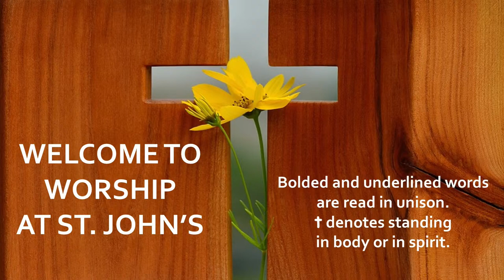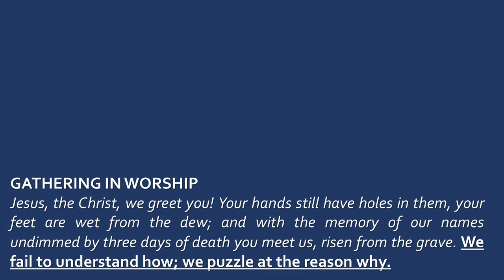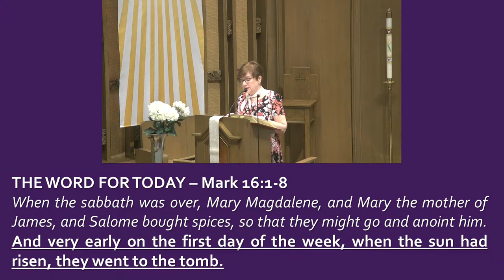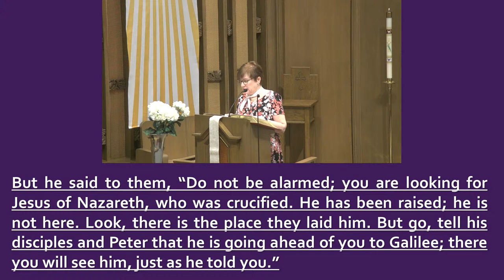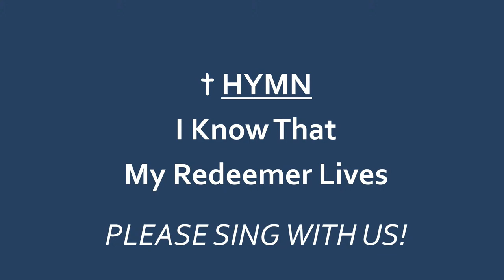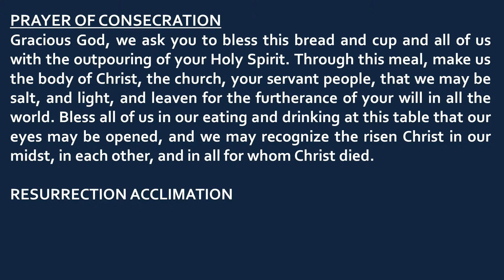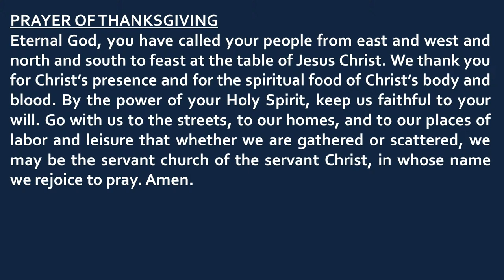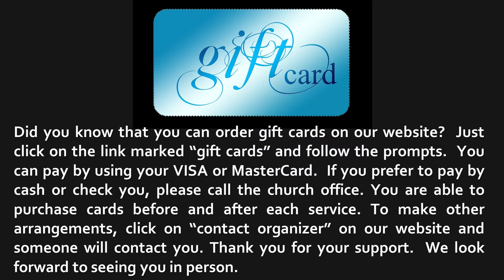Easter Sunday Service, March 31, 2024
Gathering based on Stages On The Way; Worship resources for Lent, Holy Week and Easter. Iona community Wild Goose Worship Group.

HYMN – Alleluia, Alleluia! Hearts to Heaven
ONE LICENSE Song # 38407; Words: Christopher Wordsworth (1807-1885); rev. vss. 2 & # Jubilate Hymns, 1982; Music: Ludwig van Beethoven (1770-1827); adapt. Edward Hodges (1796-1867) Words vss.

BACKGROUND MUSIC DURING COMMUNION - The Day of Resurrection!: ONE LICENSE Song # 97928; Words: John of Damascus, 8th c.; tr. John M. Neale (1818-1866); Music: Henry T. Smart (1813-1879); Tune: LANCASHIRE; All rights reserved; Used with permission under ONE LICENSE # A-736757; Public domain; Worship & Rejoice: Copyright © 2001; Hope Publishing Company, Carol Stream, IL 601288

BELL ARRANGEMENT – Jesus Christ Is Risen Today
ONE LICENSE Song # CGA915; Latin carol, 14th cent., sts. 1-3; Charles Wesley, 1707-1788, st 4; tr. Lyra Davidica, London, 1709, sts 1-3; EASTER HYMN from Lyra Davidica, 1708 setting by Cathy Moklebust organ and choral parts arranged by David Moklebust; Copyright © 2001 Choristers Guild; All rights reserved; Used with permission under ONE LICENSE # A-736757

POSTLUDE – Toccata on “Christ the Lord is Risen Today”